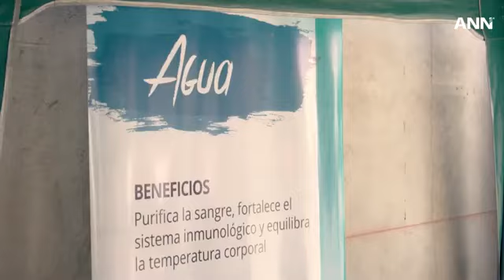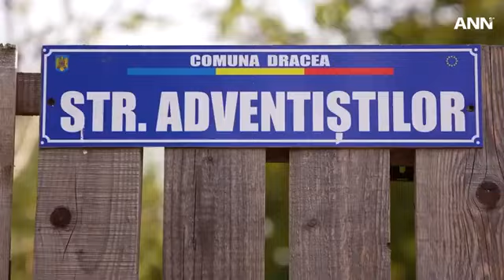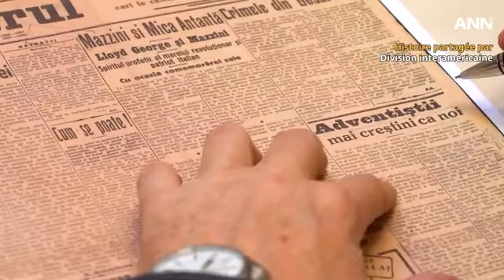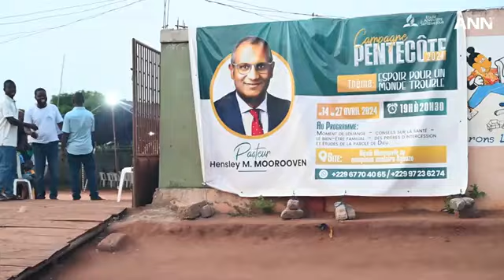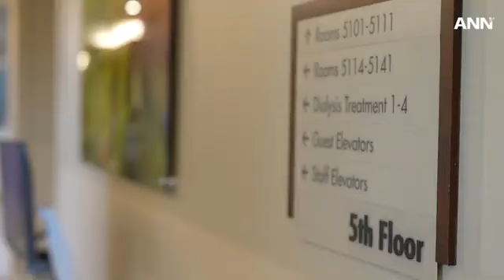JOURNAL ANN EN FRANÇAIS VENDREDI 24 MAI 2024 « Histoires de foi et de service » et autres nouvelles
JOURNAL ANN EN FRANÇAIS VENDREDI 24 MAI 2024 « Histoires de foi et de service » et autres nouvelles mondiales

Explorez les diverses histoires de foi et de service du monde entier, allant des services médicaux gratuits qui attirent les personnes à l'étude de la Bible en Équateur, en passant par la jeunesse sud-coréenne qui illumine le Moyen-Orient par le bénévolat, et le lancement de Radio adventiste Manille 89.1 FM qui fait renaître l'espoir aux Philippines.

Restez à l'écoute, ANN vous présente ces récits captivants et couvre d'autres nouvelles mondiales. Pour le développement de ces titres et d’autres informations, visitez

ANN est la chaîne d'information officielle de l'Église adventiste du septième jour.

Likez ANN sur Facebook :

 / egliseadventisteofficielle
Suivez ANN sur X :

 / adventistesfr